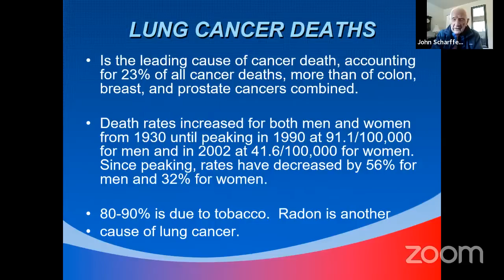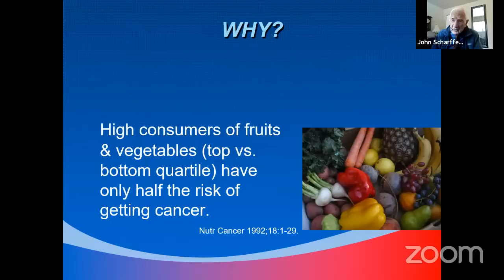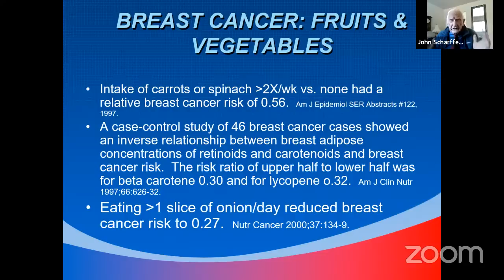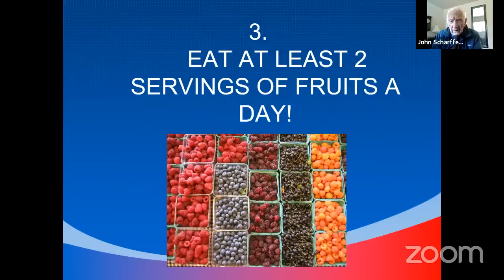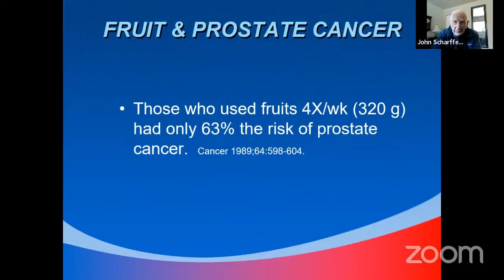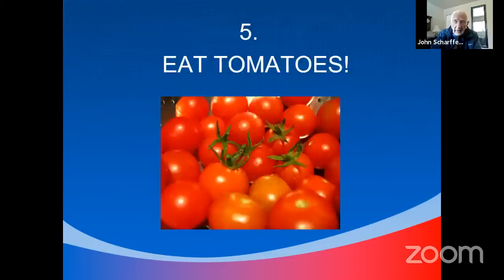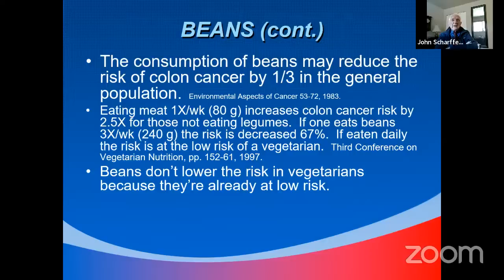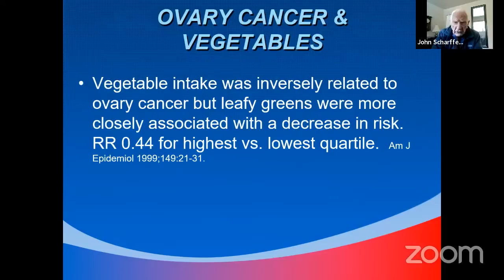99 Year Old Doctor Reveals Foods That Can Prevent or Decrease The Risk Of Cancer | CHEF AJ LIVE!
MY LATEST BESTSELLING BOOK:

Dr. John Scharffenberg was born in Shanghai, China in 1923.   He graduated from the Loma Linda University medical school, class of 1948, from Harvard’s School of Public Health (MPH), 1956, he was the nutritionist on the secretariat of the Interdepartmental Committee of Nutrition for National Defense at the National Institutes of Health, and has been a Professor of Nutrition at Loma Linda University for 63 years.  He has also been a consultant to the Centers for Disease Control in Atlanta, GA. on infectious diseases.  He has been director of the San Bernardino, California Health Department which is the largest county geographically in California.  He has also been the director of the International Nutrition Research Foundation in Riverside, California.

Dr. John Scharffenberg

Born in Shanghai, China Dec. 15, 1923

First 16 years of life spent in China.

Graduated from high school in Michigan in 1940 (president of my class),  took premed in Takoma Park,

MD, then the U.S. Army put me through medical school at Loma Linda University, Ca.  Graduated in 1947which in those days was called the class of 1948.  Got master's in public health from Harvard University 1956 (was elected by the faculty to the Delta Omega Society).

Served two more years in the army to pay for their putting me through medical school, the first year in Fort Ord, CA, the 2nd years asAmerican Military Advisor to the Chinese military in Taiwan.

Taught in Loma Linda University as a professor of nutrition for 62 years.

Worked in San Bernardino County Health Dept. where I became head of the department.

Was director of the International Nutrition Research Foundation in Riverside, CA.

Was on the secretariat of the Interdepartmental Committee on Nutrition for National Defense located at the National Institutes of Health in Bethesda, Md.

Was Assistant Director of the Department of Health of the General Conference of Seventh-day Adventists.

Started the Public Health Education Center in Bakersfield, CA from funds due to the selling of the San Joaquin Hospital for 30 million dollars.